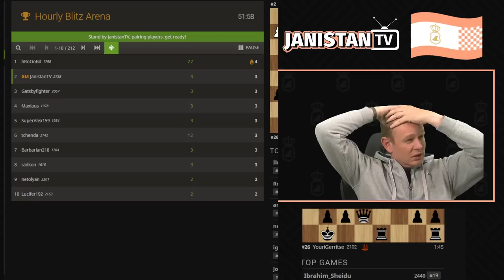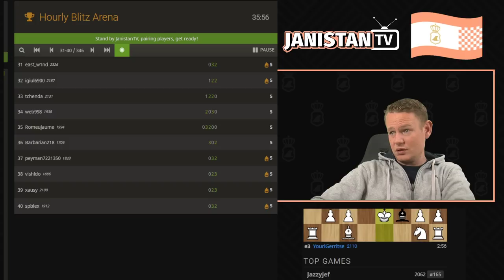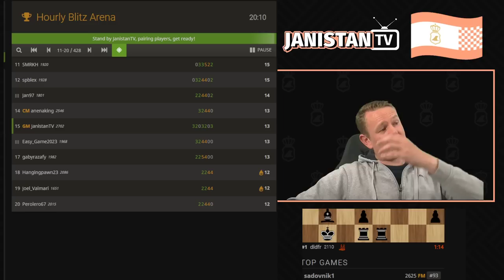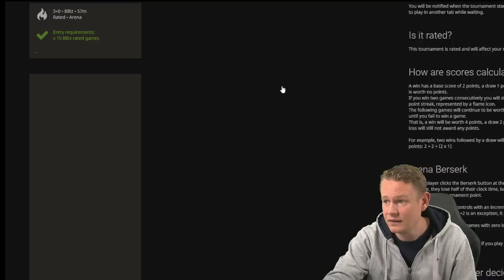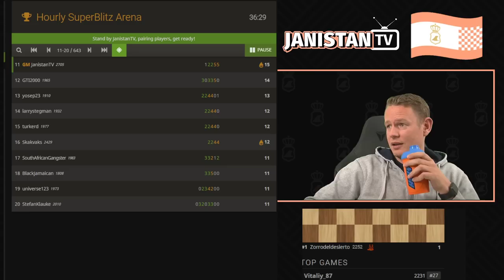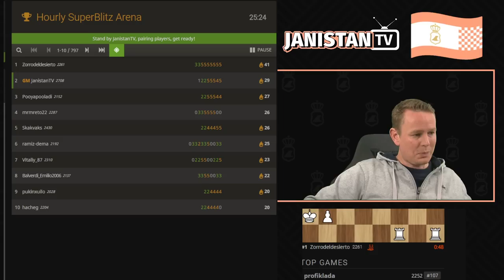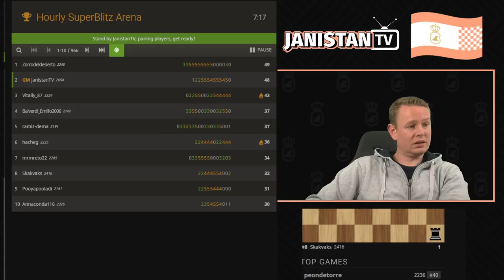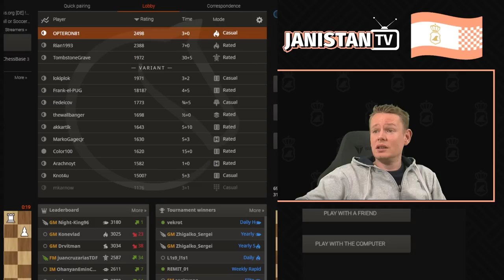Wie viel Blitz kann ein Mensch ertragen? | Late Night Chess mit GM Jan Gustafsson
Twitch-Stream vom 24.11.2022: Heute mit schlechtem Ton, aber gutem Schach!